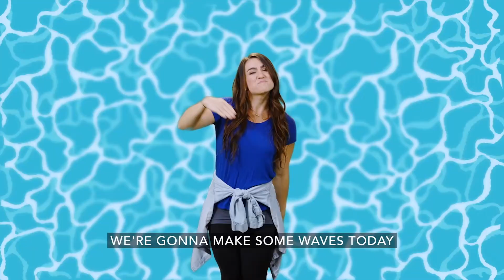Preteen •July 30&31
Key Question: What can happen when you lose
control? Our actions have consequences, especially
when we aren’t always able to handle our emotions.
We’ll ask this question to help preteens think through
how they respond when things don’t go the way they
expect. We pray they’ll discover something about
themselves and create a plan for how to rely on God’s
power to help them control their words and actions.
We finish up our Make Waves series discovering more
about James 3:1-6. Our words have power. James uses
practical images like a horse bit, a ship’s rudder, and a
flame to show us just how powerful they are. They can
hurt, or they can heal, and controlling them is almost
impossible. Thankfully, we can count on the Holy Spirit
Bottom Line: God gives you the power to have selfcontrol. Self-control can be tricky, especially when we
want something really bad or when life doesn’t go our
way. This can also be true with the words we use. We
pray that kids will begin to see that they don’t need to
do this all independently. God can help them show selfcontrol.